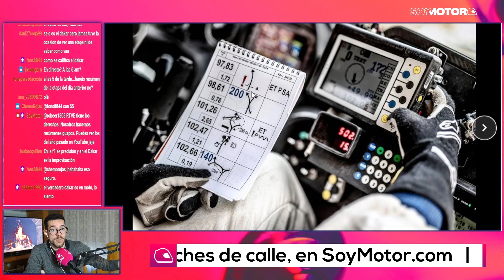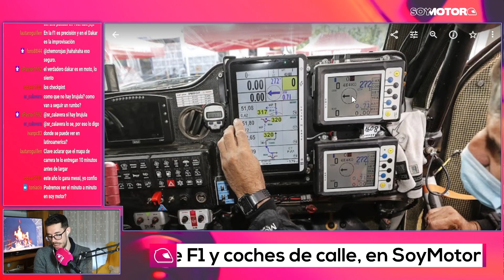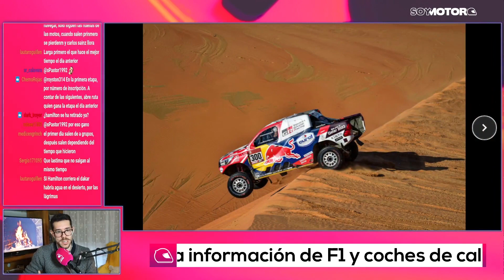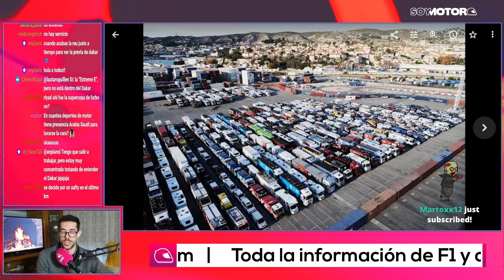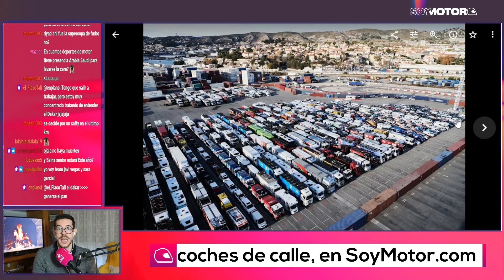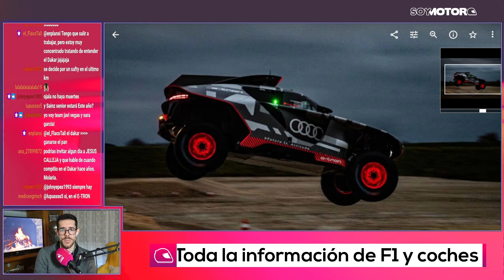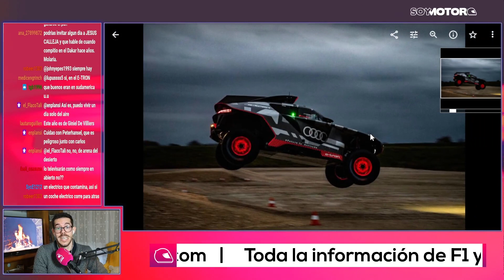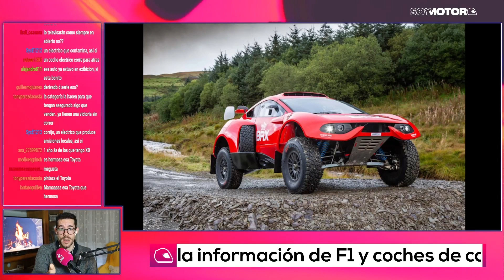Todo lo que debes saber del Dakar | Previa Rally Dakar 2022 - SoyMotor.com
12 etapas, 14 días y 8.375 kilómetros por Arabia Saudí nos esperan para descubrir al ganador del próximo Dakar 2022.

Os presentamos una guía para poder ver el Dakar 2022 si no estás familiarizado con esta categoría.